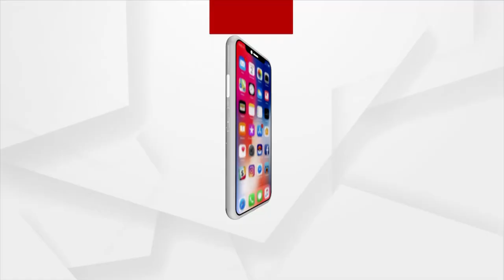ବିଜେଡି ଶାସନରେ ମହିଳାମାନେ ଅସୁରକ୍ଷିତ । ଏ କଥା ଘରେ ଘରେ ଗୁଞ୍ଜରିତ ହେଉଛି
ବିଜେଡି ଶାସନରେ ମହିଳାମାନେ ଅସୁରକ୍ଷିତ । ଏ କଥା ଘରେ ଘରେ ଗୁଞ୍ଜରିତ ହେଉଛି : କାଳିନ୍ଦି ସାମଲ,ବିଜେପି ନେତା